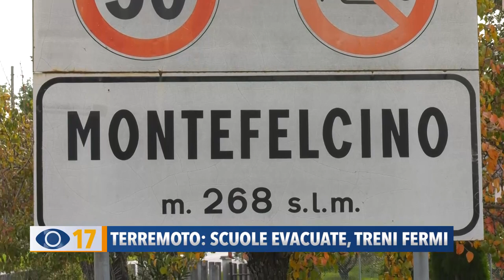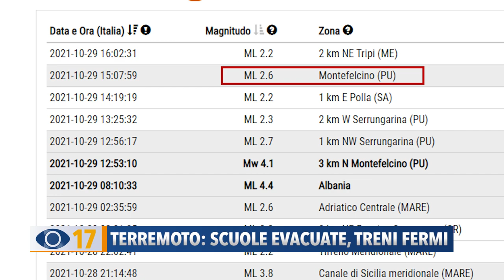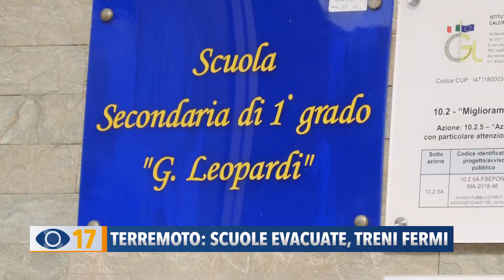Terremoto: scuole evacuate, treni fermi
Le Marche tornano a tremare alla vigilia del 5° anniversario del terremoto che nel 2016 colpì il centro Italia. Dopo una forte scossa con epicentro a Montefelcino è seguito uno sciame sismico. In quasi tutte le scuole è scattato il piano di emergenza, diversi i treni fermati, o cancellati, e gente scesa in strada. Per fortuna non si registrano danni alle persone.